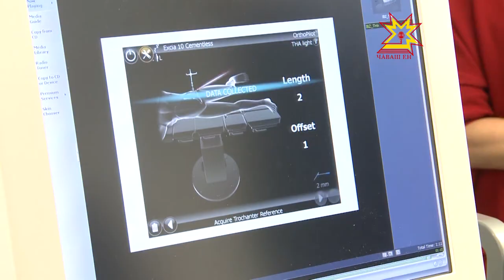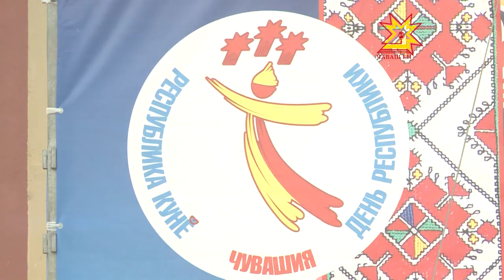Специальный репортаж ко Дню республики